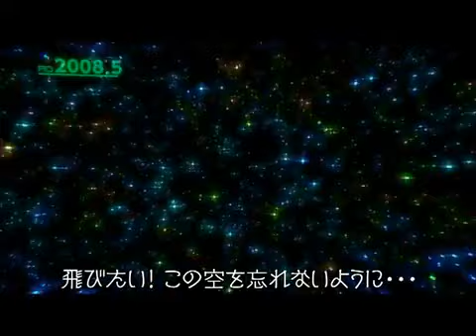Dodonpachi Sai-Dai-ou-Jou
Dodonpachi Sai-Dai-ou-Jou - 2012 Cave